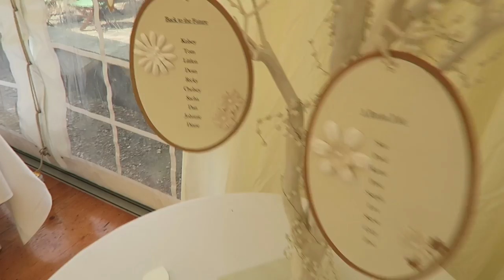JEM AND RON TIE THE KNOT!!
My Best Friends got married. Highlight video from Jemma and Rory’s big day. Love you both Enjoy.